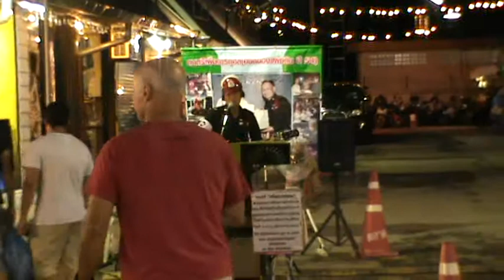Thai Songs 泰国情歌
Each person has their own personality & capabilities, that's why U are unique.
特别的爱~ 给特别的你。